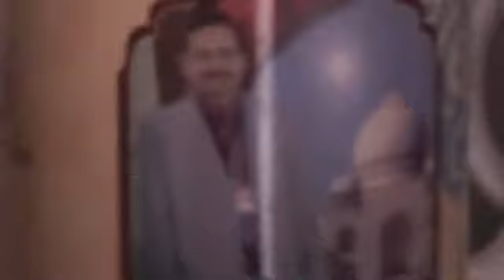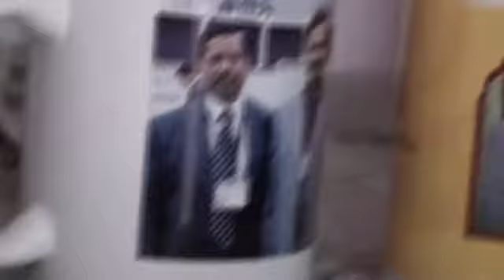Dr P K Samantaray & Dr Prithwis Bhowmik on Soup Cups